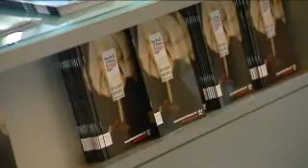Kringloopexpo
Focus reportage over Kringloopexpo. Ecologisch en efficiënt tentoonstellingsmateriaal gebruiken!